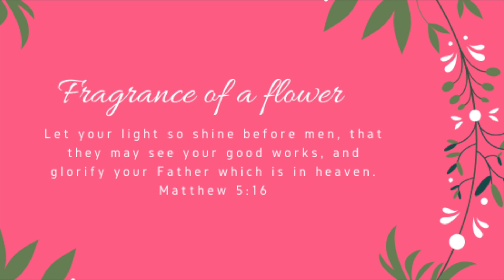Exercise Motivation + Encouragement :) | + Snippets of my morning outdoor workout | Modesty | Vlog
In this video I speak about exercise, and I also share with you some snippets of one of my morning workouts.

1 Corinthians 6:19-20
What? know ye not that your body is the temple of the Holy Ghost which is in you, which ye have of God, and ye are not your own?
For ye are bought with a price: therefore glorify God in your body, and in your spirit, which are God's.

Ruth

Socials; @fragranceofaflower

Lets beat the winter blues!

00:00 Morning greetings
00:03 Introduction
00:39 Encouragement, there is power in exercising
03:15 Clips of me working out; Box jump
03:31 Skipping
03:53 Frog jumps
04:07 More skipping
04:39 Burpees
04:55 Outro